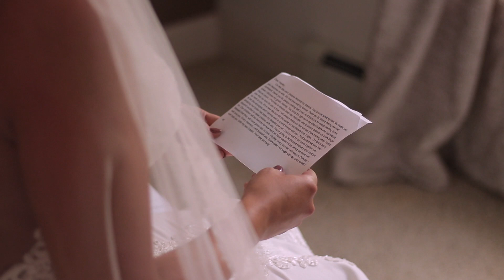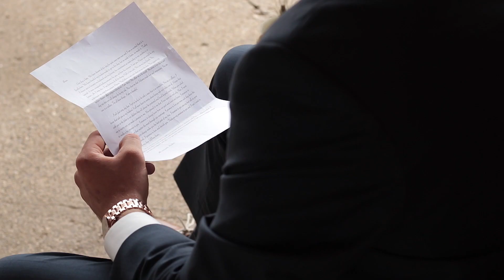Hayley + Braxton | Naylor Farms | Barn Wedding | Outdoor Ceremony | Bearded Wolf Productions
Mr. and Mrs. Hella,

I'm sliding this wedding right into my Top 5 category. It might even be my number one favorite wedding. Honestly, how perfect was this day? Putting this video together was a blast! Erica and I thank you for bringing us along on this special day.

I think my favorite part of the whole thing was all the tears of love and joy. We've seen people cry before, but just about everyone was crying on this day. Very moving to witness.

Thanks again for having us. We pray for a very long and joyful marriage for the two of you. God bless!

Love,

James and Erica Wolfenbarger
Bearded Wolf Productions, LLC